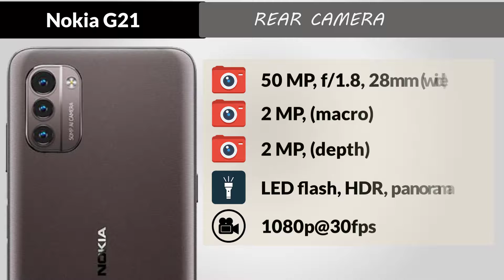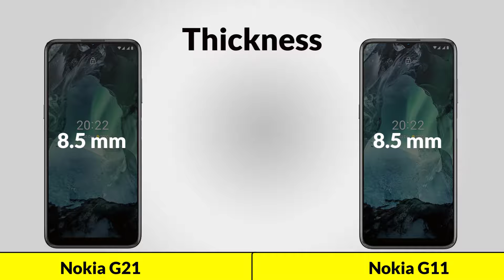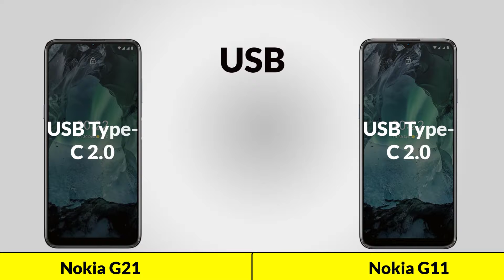Nokia G21 vs Nokia G11 || Announced! || What's New?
Nokia G21 vs Nokia G11 Smartphone Full Animated Comparison

The new Nokia G21 & Nokia G11 has just been Announced,

|| Full Comparison Of Nokia G21 vs Nokia G11
|| Nokia G11 vs Nokia G21 review

In This Video We are Comparing Nokia G21 vs Nokia G11 Which Is the Best Smartphone.

Video Highlights

Introduction
Camera
Display
Body & Design
Hardware Chipset And RAM-ROM
Also, Support
Main Features
Price And Result